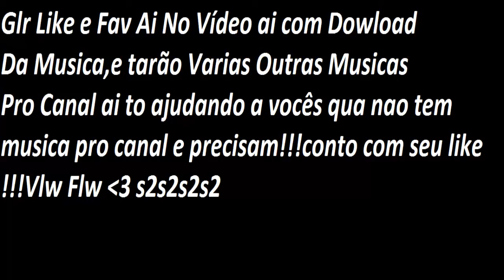bullet train dubstep